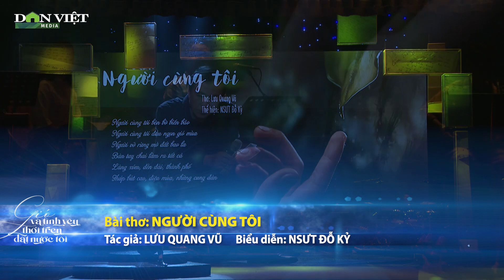Những áng thơ bất hủ mang cảm hứng dân tộc của Lưu Quang Vũ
Đầu những năm 70, giọng thơ Lưu Quang Vũ bỗng vụt trở nên sâu xa, đau đớn, vĩ đại lạ lùng qua những áng thơ bất hủ mang cảm hứng xót thương số phận dân tộc với cái nhìn trực diện chiến tranh. Những nốt trầm bi của chàng thi sĩ mới hơn 22 tuổi đó khác với những áng thơ ngợi ca của đa số tác giả cùng thời.